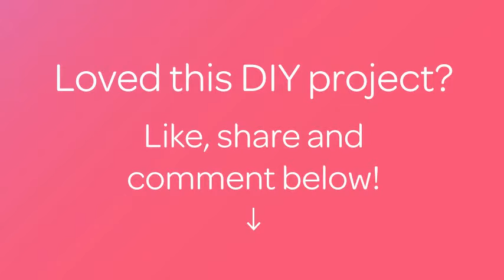Crochet Cord Hearts - DIY Crafts - Guidecentral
About this DIY project:
- Title: Crochet Cord Hearts

Supplies:
- Yarn (any color)
- Crochet hook